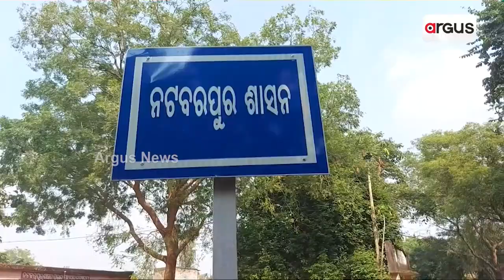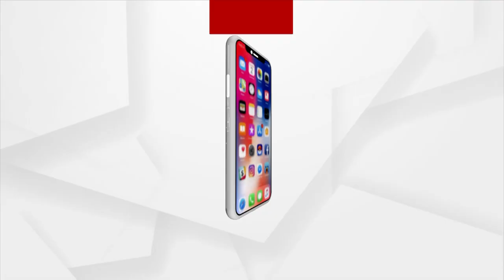Nayagarh : Divyang Durga Prasad Becomes Inspiration For All